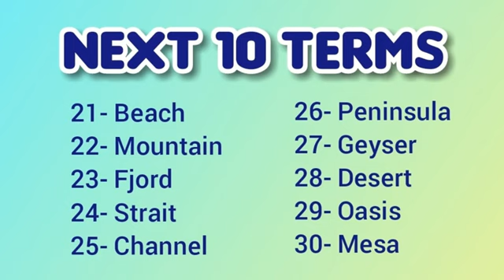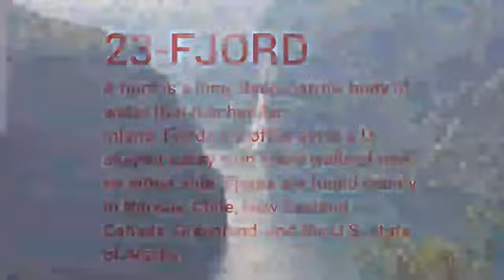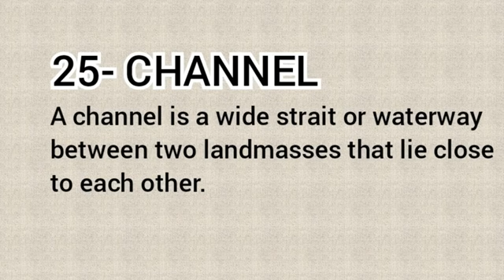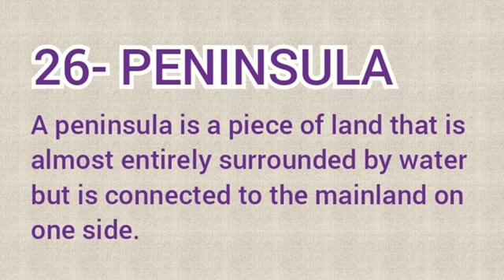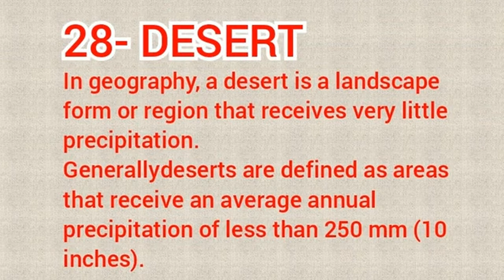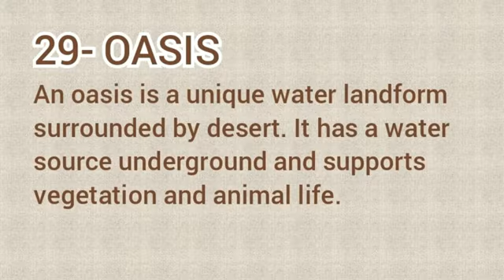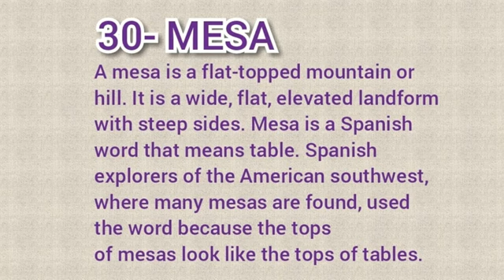Basic Terms Of Geography | 46 Basic Terms Used In Geography | Part-3 Must Watch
I have made this video for you guys.Through this video you can make your notes and prepare for your exams .I have made my efforts to provide you complete knowledge on a particular topic .I hope this video will be helpfull for you to compete in your academic as well as in competitive exams.Thanks for watching.
Friends if you like my video then please support me
Do like
Production of Wheat in India